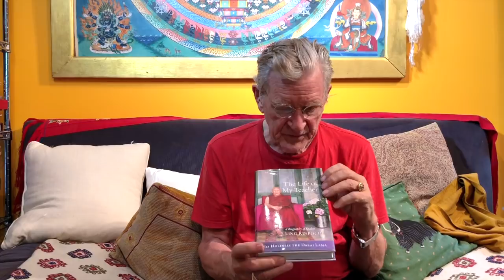Translating The Life and Teachings of Tsongkhapa : Robert A.F. Thurman Book Recommendation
A must-read for students of Tibetan Buddhism, The Life and Teachings of Tsongkhapa provides a thorough exploration of the great teacher’s wisdom.

In The Life and Teachings of Tsongkhapa, you’ll discover Tsongkhapa’s teachings on transcendental aspects of sutra, tantra, and insight meditation, mystic conversations with great bodhisattvas, deeply spiritual songs in praise of Manjushri and Maitreya, and much more.

The anthology concludes with a number of intensely moving songs in praise of Tsongkhapa and his immeasurable contribution to Tibetan Buddhism by such realized and remarkable Tibetan Buddhists as the Seventh Dalai Lama, the Eighth Karmapa, Dulnagpa Palden, and Khedrup Je.